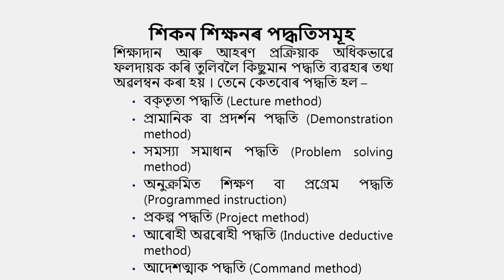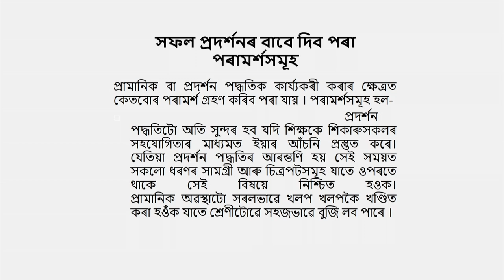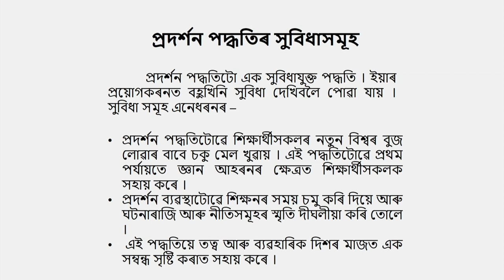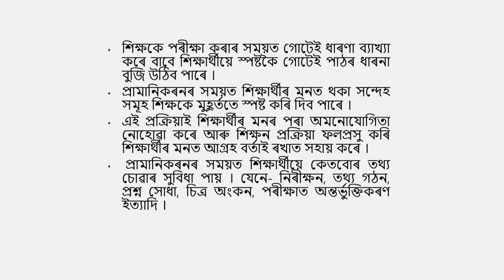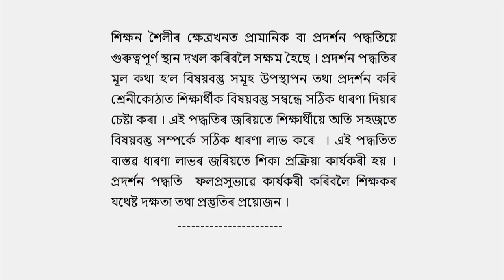COURSE 508 : Methods of Teaching and Learning : Demonstration Method in Assamese